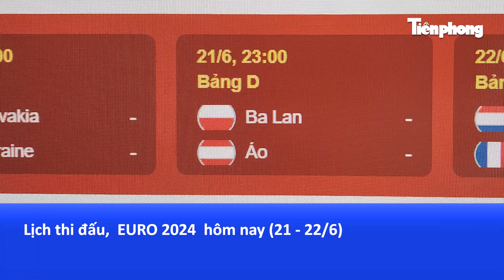TIN NHANH EURO 2024: Hà Lan đối đầu tuyển Pháp - trận 'chung kết' của bảng D | Tiền Phong TV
Tiền Phong TV | Diễn biến EURO 2024 (21/6): Chiến thắng 1-0 trước đương kim vô địch Italy, Đội tuyển Tây Ban Nha sớm giành quyền vào vòng 1/8 EURO 2024 với tư cách nhất bảng B. Trong khi đội tuyển Anh hòa thất vọng trước Đan Mạch. Slovenia-Serbia hòa 1-1 trong trận cầu kịch tính.